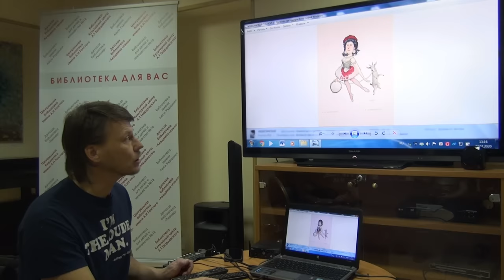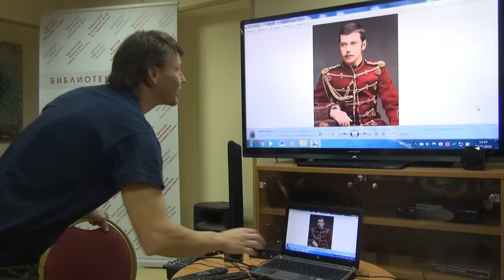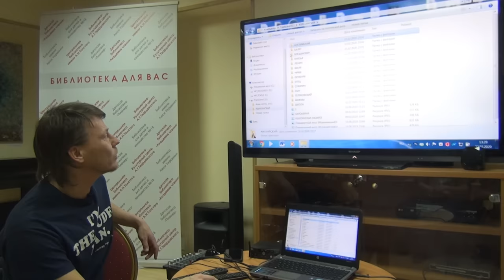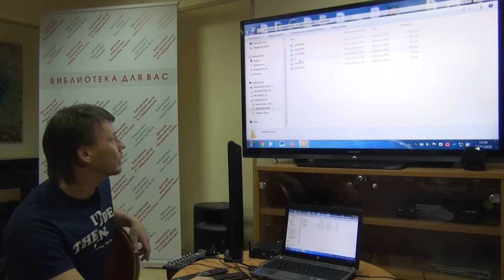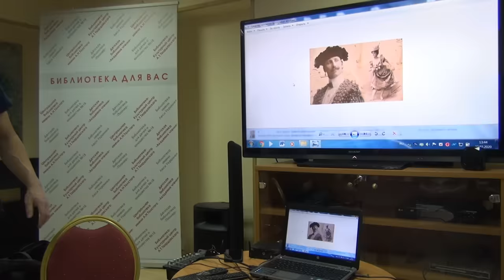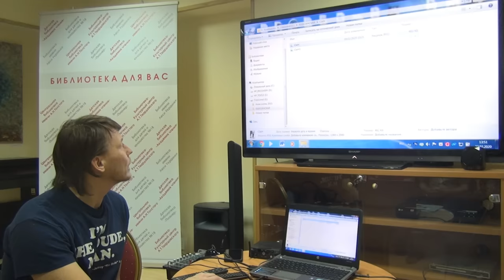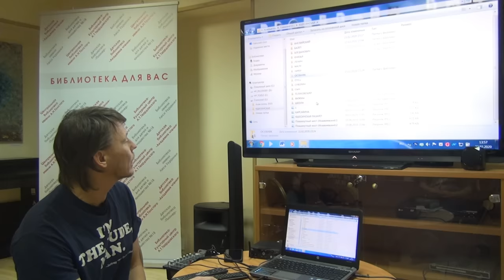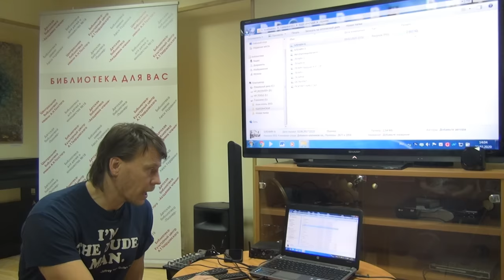Матильда Кшесинская: любовь с тремя Романовыми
Группа экскурсий по Петербургу и Москве Сайт